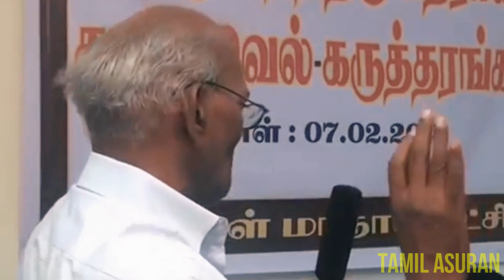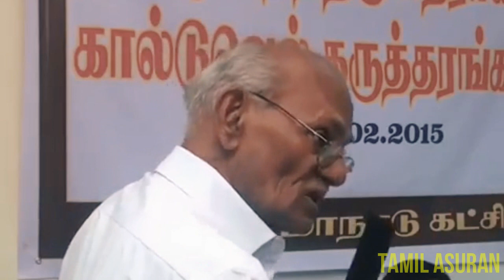திராவிட இராபர்ட்டு கால்டுவெல் ஒரு ஐயர்!